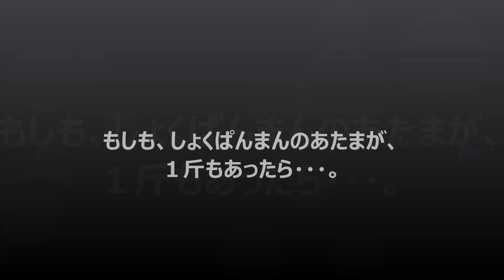アンパンマンおもちゃ もしも、シリーズ第一弾 しょくぱんまんのあたま Anpanman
アンパンマンのなかま　もしもシリーズ第1回目は、しょくぱんまんのあたま！
アンパンマンおもちゃについて、 ・・・ どうして？ナゼ？　であそんでみますね。
しょくぱんまんのあたまの大きさは、どれくらい？　１斤くらいかな？

もしも１斤だったら、・・・？　実験です。

知ってる人はおしえてくださいね。

アンパンマンおもちゃ　もしもシリーズ　３部作